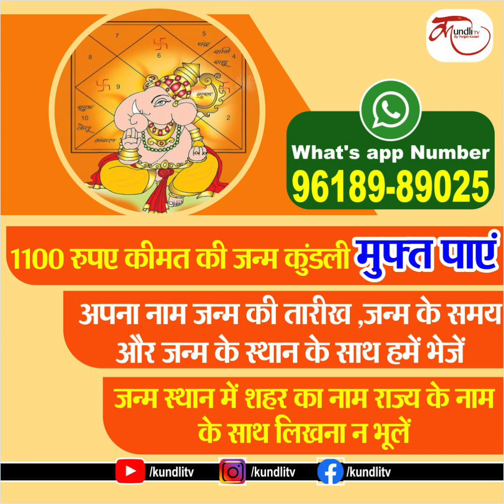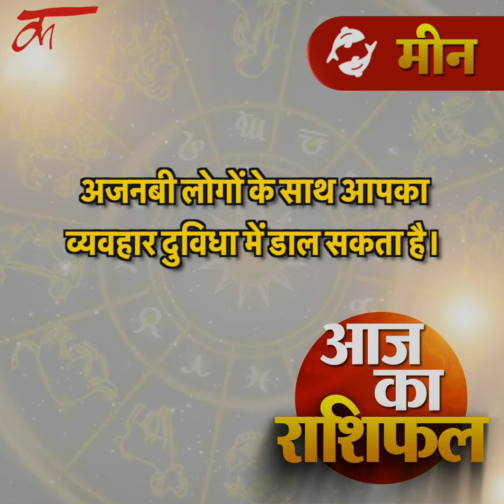Aaj ka rashifal | 29 August 2022 rashifal I Today horoscope I Daily rashifal I kundli tv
Watch 29 August Rashifal on kundli tv | Daily Rashifal in Hindi |  27 August Prediction

june 2022,daily rashifal,
dainik rashifal,
today horoscope,
today rashifal june 2022,
today horoscope in hindi,
june 2022 daily horoscope in hindi,
june 2022 rashifal,-
dainik rashifal june 2022,
rashi bhavishya,
daily horoscope june 2022 in hindi,

dainik rashifal in hindi, dainik rahshifal aaj ka, june 2022 rashifal, june birthday predictions, june 2022 panchang,